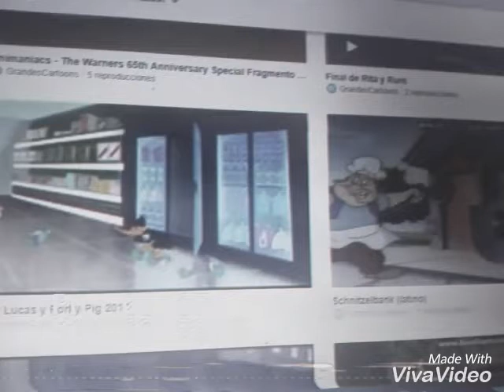Vimeo hace regresar mi antigua cuenta de vimeo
He recuperado mi antigua cuenta de vimeo, los videos subidos antes de que me cerraran mi cuenta se puede ver ahora